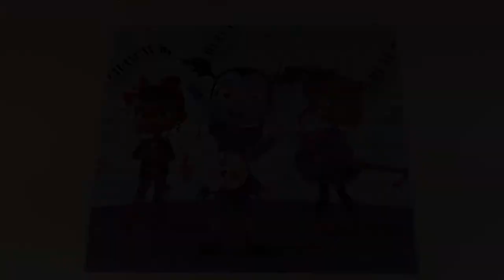New Halloween Vampirina Puzzle Disney